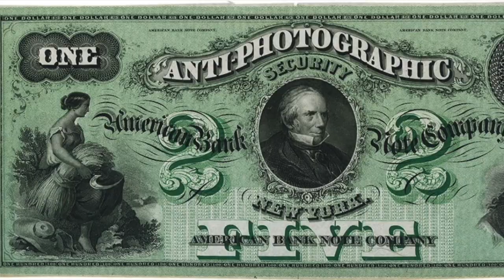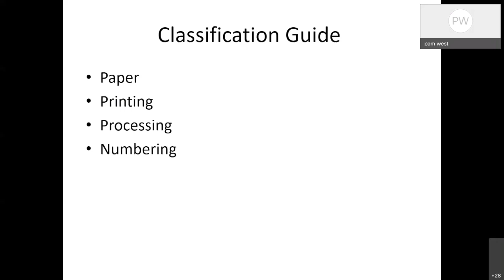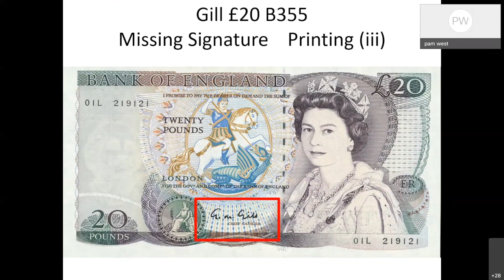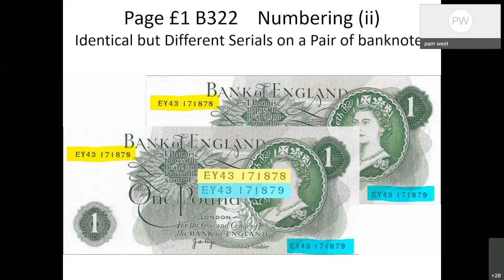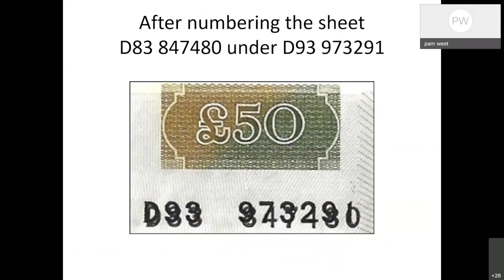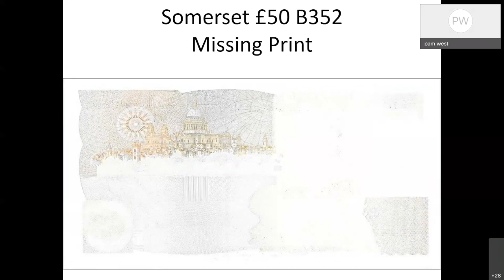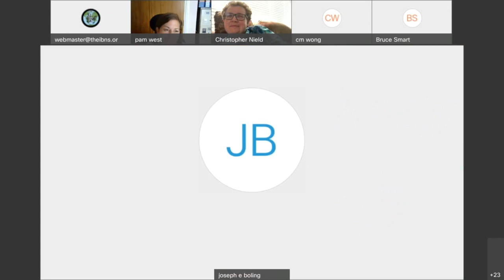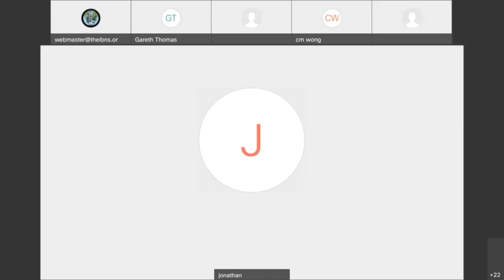Bank of England Error Notes by Pam West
Pam West, IBNS President, will take us through some of the error notes issued by the Bank of England and that she has cherished throughout her collecting years